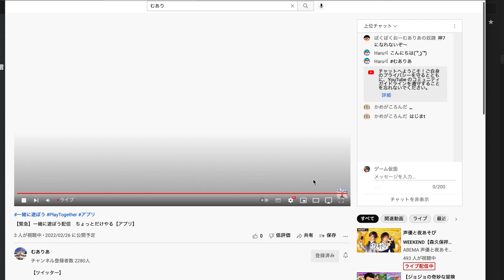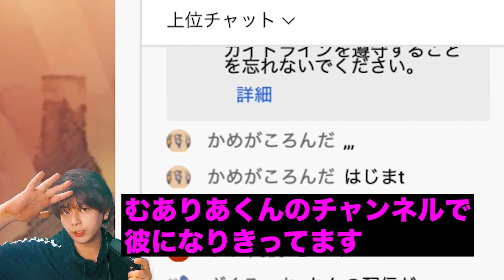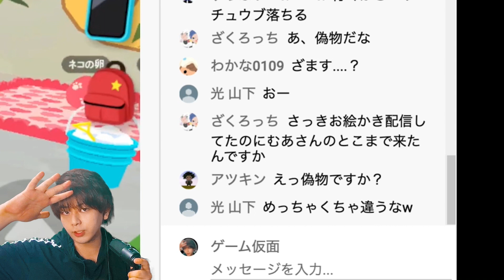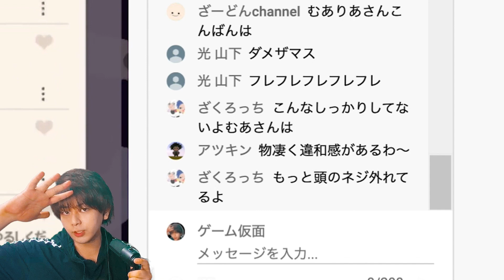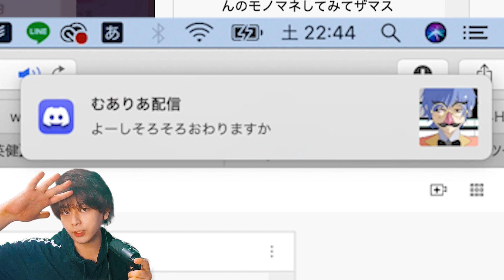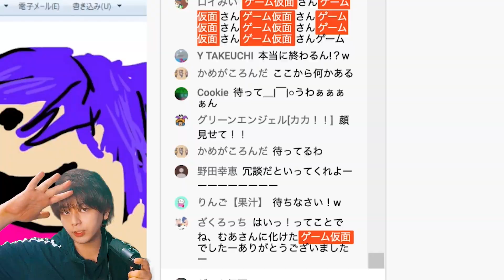【一緒に遊ぼうコラボ】むありあくんとドッキリコラボしたら俺のアンチだらけだったwww【アプリ】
・ロブロックスID（フレンド募集中）
gamemask0930

・ポケモンユナイトID（フレンド募集中）
M97Y4N8